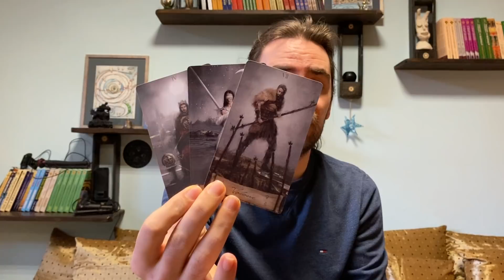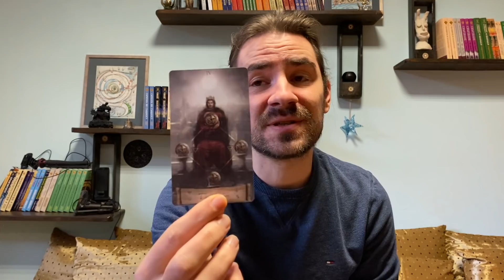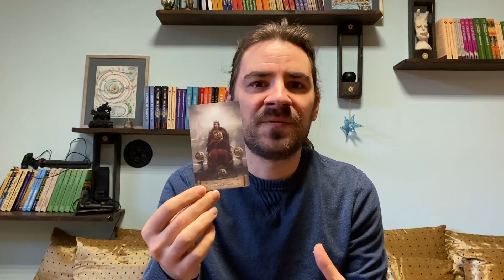GEMINI♊ MAN, I WISH I WAS A GEMINI THIS WEEK! BUT WATCH OUT 🚨PPL WANT TO RUIN THINGS! FEB 15-21 2021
Tarot classes on VIDEO include a free 1-hour tutorial with me, a general, love and career interpretation for each card, and how to read it in every position in a special 4 card spread and give professional tarot readings